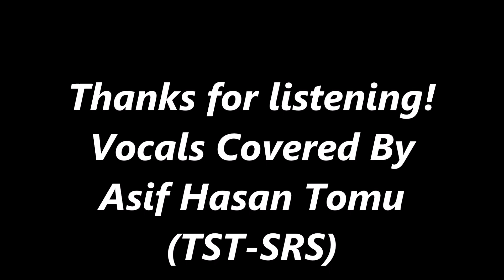Depeche Mode - Everything Counts (Vocals Covered By Asif Hasan Tomu)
@DX5 I know you're a big fan of Depeche Mode, so I hope you like my updated cover